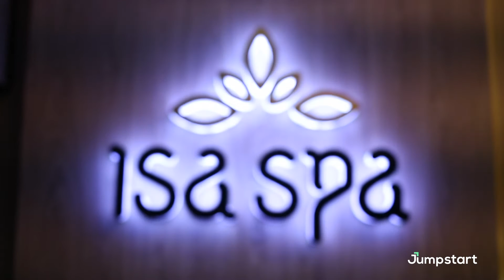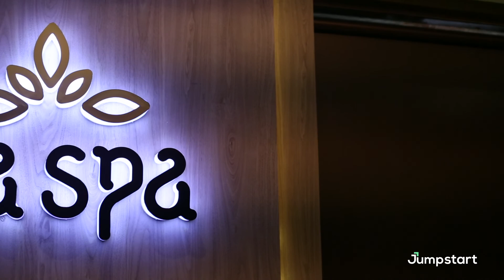Isa Spa | Nirav Gandhi | We're Customer Certified :)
ISA SPA, Ghatkoper is the first of it's chain of Spas in Mumbai. It has soon grown to be one of the most sought after Spas in Mumbai.

Here's Mr. Nirav Gandhi from ISA SPA telling us about how Jumpstart helped their business Jumpstart: "Constant communication has helped us bring back old customers & with increased reviews we are now in the Top 3 Spas in our area."

We are on a mission to Jumpstart businesses in India & empower them with the power of Digital. We make it simple for them to drive reviews online, automate customer interactions & convert every customer into a brand promoter!

Go Jumpstart. Get found!

Here's what our clients have to say about their experience with Jumpstart.